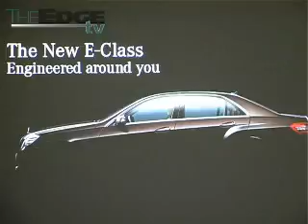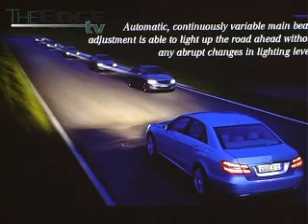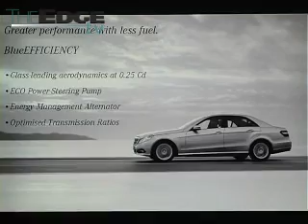Mercedes Benz sales to exceed 3,600 units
Mercedes-Benz Malaysia Sdn Bhd may surpass its sales forecast of 3,600 units for the year with the introduction of the marque's three latest E-class models, said its president and CEO Peter Honegg.